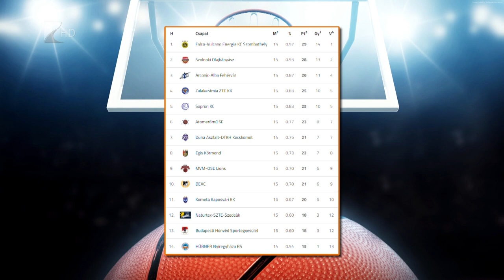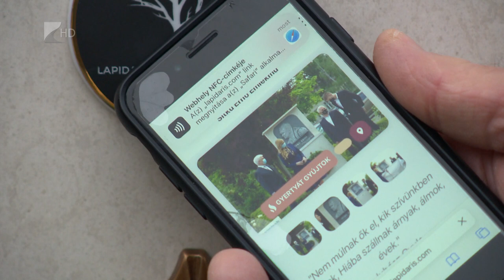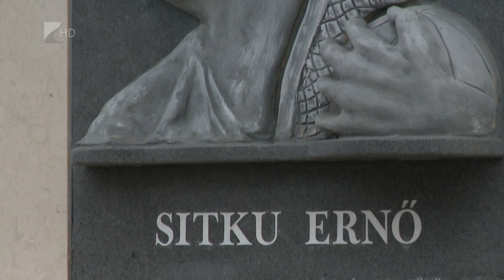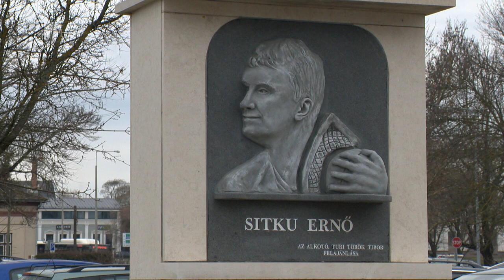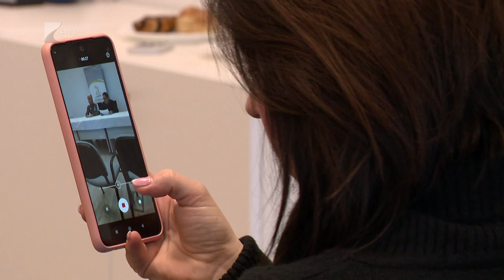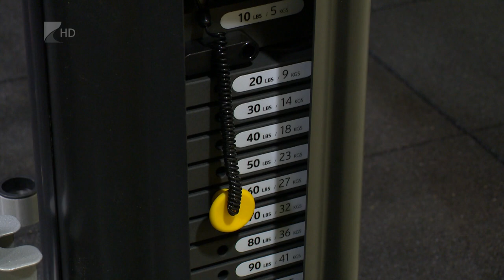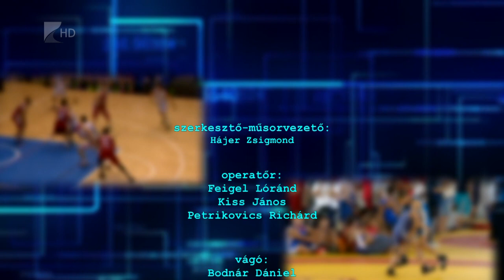Sportszelet - 2023.01.12.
A Debrecen elleni vereséggel kezdték az évet a Kék Cápák

Lapidaris követ helyeztek el Nyíregyházán Sitku Ernő emlékművén

Idén is Nyíregyházán rendezik meg a fedett pályás atlétikai bajnokságot

A hét végén folytatódik a bajnokság a Fatum-Nyíregyháza számára

Kétszázötven négyzetméteres konditermet adtak át a Nyíregyházi Egyetemen